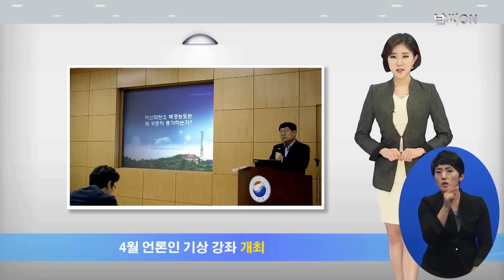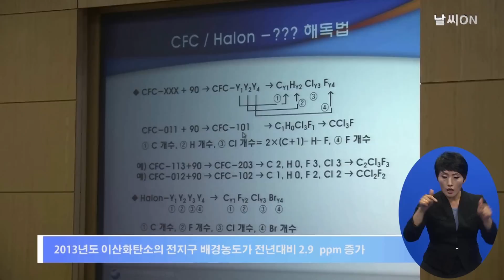(수화방송) 날씨온 뉴스_4월 2째주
4월 언론인 기상 강좌 개최

* 헤드라인

1) 기상청은 4월 언론인 기상 강좌를 개최했습니다.

*오프닝

봄철 포근해진 날씨로 자동차 여행 족이 늘고 있습니다. 이에 따라 졸음운전 사고도 평상시보다 많이 발생하고 있는데요. 졸음운전으로 인한 사망 사고율은 다른 사고보다 높기 때문에 더 주의에 기울여야 합니다. 운전 중에 피로가 느껴진다면 휴계소나 졸음 쉼터에 차르 세우고 충분히 쉬는 것이 좋겠습니다. 그럼, 4월 둘째 주 날씨 온 뉴스, 시작합니다.

* 단신

1) 최근 기상청의 조사에 따르면 한반도의 이산화탄소 농도가 매년 0.5%씩 증가하는 것으로 나타났습니다. 이산화탄소 농도는 지구 온난화의 주범이라고 할 수 있는데요. 이번 4월 언론인 기상강좌에서는 이산화탄소 배출량이 감소하는 반면, 배경농도는 증가하는 원인을 분석했습니다.

na) 4월 언론인 기상강좌가 지난 8월 기상청 정책브리핑실에서 개최됐습니다. 이번 기상강좌는 허복행 기후변화감시센터장의 발표로 진행됐는데요.
2013년도에는 주요 온실가스 중 하나인 이산화탄소의 전지구 배경농도가 전년대비 2.9ppm 증가하면서 최근 10년간 증가율인 2.1ppm 보다 크게 나타났으며, 이는 대기와 육지생물권의 교환 변화, 광합성과 호흡간의 균형변화 등이 주된 원인이라고 밝혔습니다.